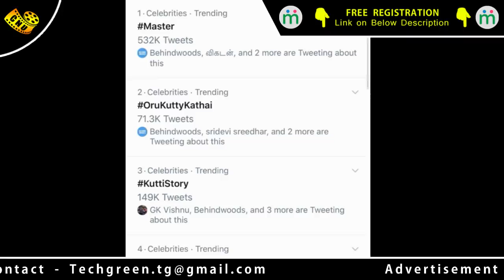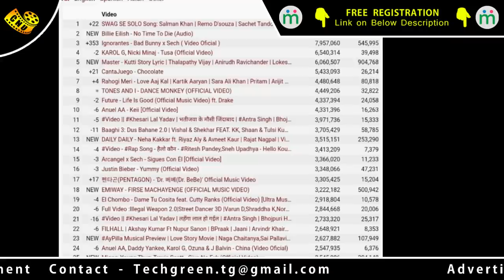Kutti Story Breaks World Records - Master Single Trending World Wide | Thalapathy Vijay | Aniruth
உலகளவில் மாஸ்டர் பாடல் செய்த சாதனை …. அதிகாரபூர்வ அறிவிப்பு